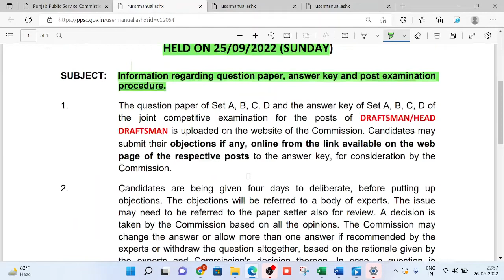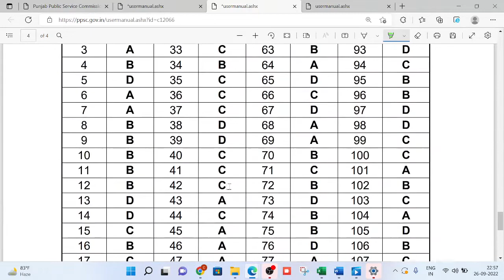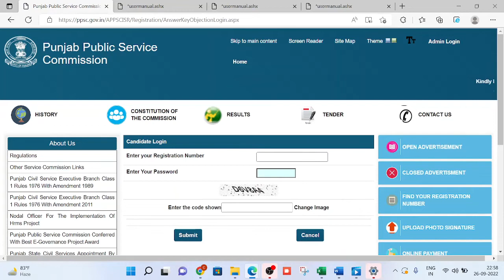youtube video #-8F6shebyZY